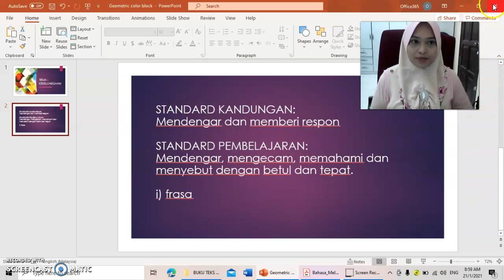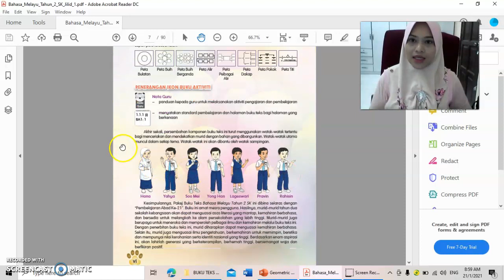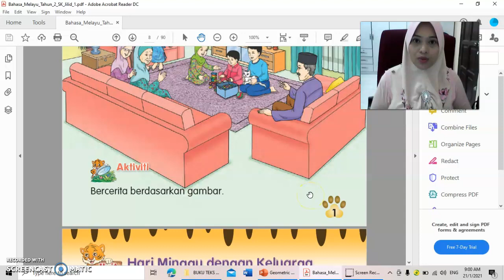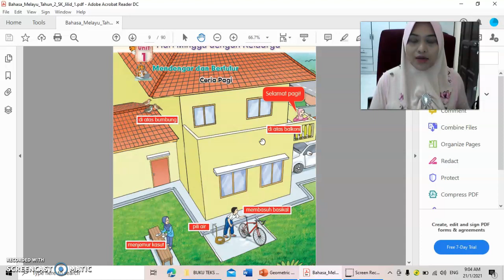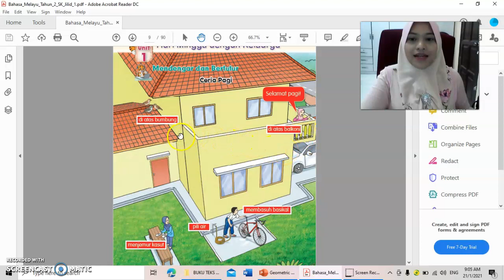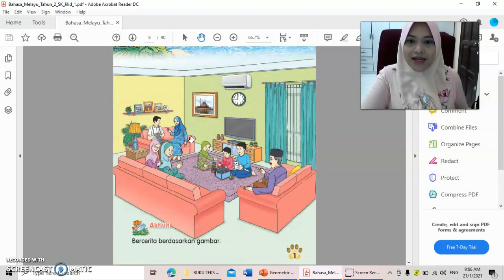BM 2UPM -(25/1/2021)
Tema 1: Kekeluargaan
Tajuk: Cerita Keluarga
SK: Mendengar dan memberi respon
SP: Mendengar, mengecam, memahami, dan menyebut dengan betul dan tepat:
i) frasa